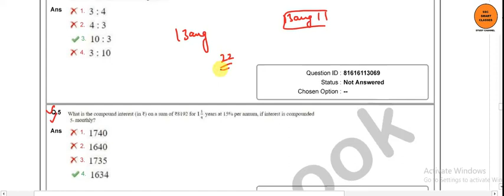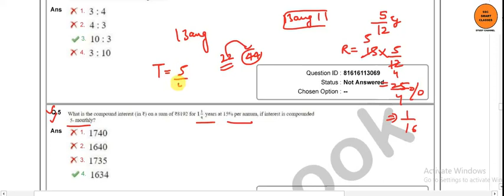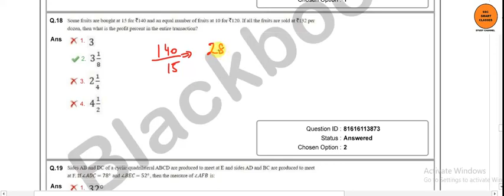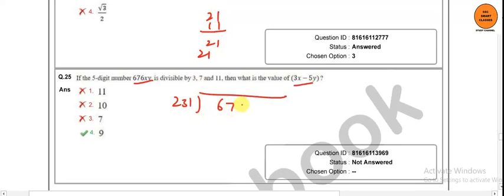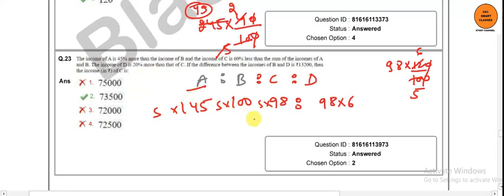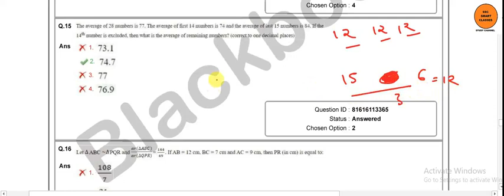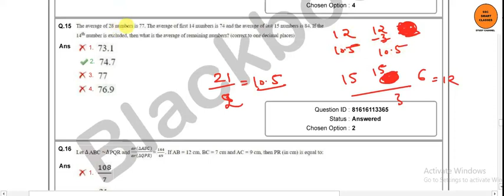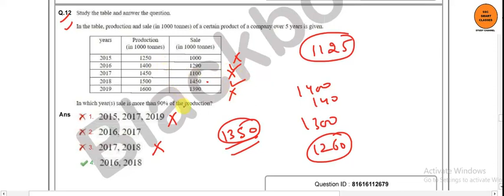ssc cgl 2020 13 aug shift1 complete maths solution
ssc cgl 2020 13 aug complete maths solution
ssccgl202013aug shift1completemathssolution